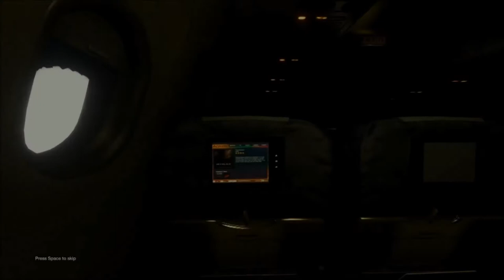The Forest EP.1 I Sticks Suck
This is the first episode for my forest series this is a awesome survival horror game there will be more episode soon.I hope you all enjoy the vieo.